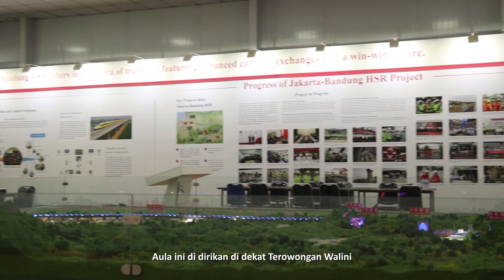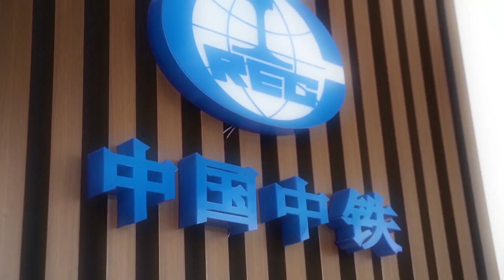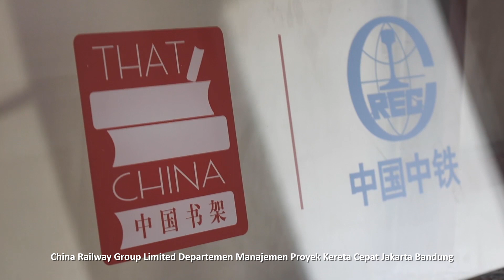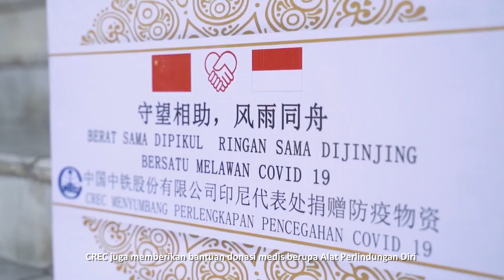CREC Open Day — Proyek Kereta Cepat Jakarta-Bandung di Indonesia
Bergabunglah bersama kami dalam sebuah perjalanan ajaib menjelajahi proyek Kereta Cepat Jakarta-Bandung di Indonesia bersama China Railway Group Limited dalam rangka CREC Open Day.

Sebagai kereta cepat yang didesain dengan kecepatan maksimum 350 km/jam pertama di Indonesia dan di Asia Tenggara, Kereta Cepat Jakarta-Bandung akan membawa anda dalam pengalaman yang menakjubkan, menunjukkan perkembangan konstruksi proyek di tengah krisis kesehatan global saat ini, bagaimana proyek telah meningkatkan taraf hidup masyarakat lokal dengan secara aktif menjalankan tanggung jawab sosial perusahaan dan bagaimana orang Indonesia dan Tiongkok menjalin persahabatan selama berjalannya konstruksi proyek.

Jika anda memiliki ide atau pertanyaan, silahkan beri komentar, suka atau bagikan.